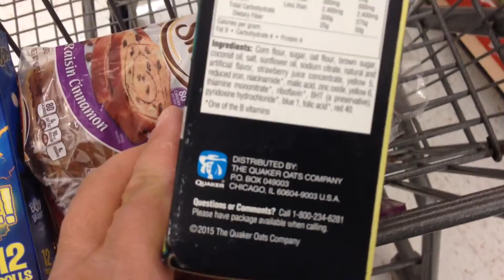Halloween Crunch Cereal Captain Crunch